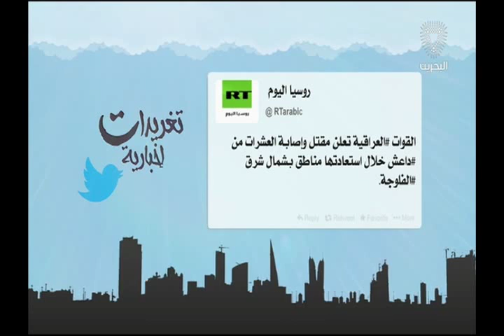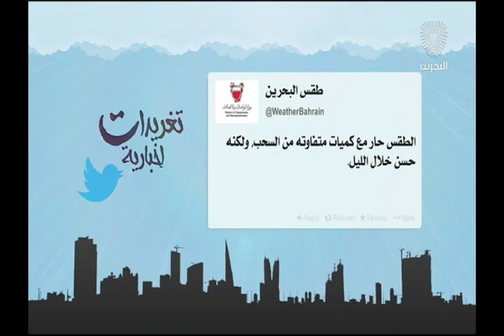البحرين: تغريدات أخبارية 08-05-2016